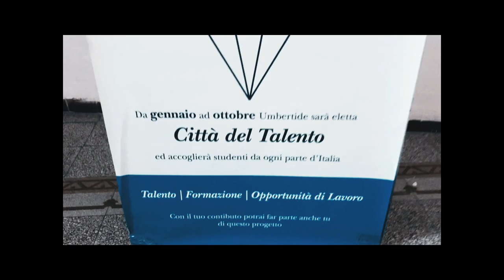X Factor Umbertidese (Vivere a Umbertide Ep.3 - Michael Zurino)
Episodio numero 3, per la serie "Vivere a Umbertide".

Un artista unico, che si è formato con le sue mani.
Un talento nella sua e nostra "casa".
Un accademy riconosciuta in tutta Italia.
Questo ed altro oggi insieme a Michael Zurino

SCHEDA AUDIO
REGISTRATORE AUDIO
STUDIO MONITOR
MICROFONO WIRELESS
CAVI AUDIO
HUB USB 8 PORTE

PANASONIC LUMIX G-100
GOPRO HERO 6
IPHONE X
ELGATO CAMLINK
MACBOOK PRO
STATIVO + PORTALAMPADA + 3 OMBRELLINI
TREPPIEDE PORTATILE
CAVO HDMI MINI HDMI
DRONE FIMI X8 SE

LINK UTILI
💳 CURVE - 5€ Bonus se ti iscrivi con il Codice ”EYPRZBOE”

Vi lascio tutti i link ai miei social qui in descrizione.

LO SHOW CONTINUA !!!

________SOCIAL MANU P_________